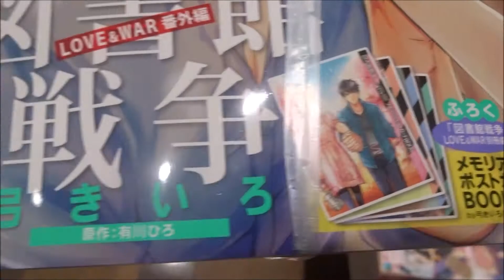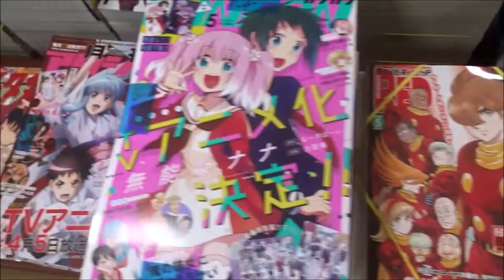LaLaDX(ララデラックス) 2020年 05 月号「図書館戦争LOVE&WAR番外編」弓きいろ【白泉社】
500万回再生達成
918万1246再生(2020.1.1.)
3年間で動画1万本
Hiroshima Prefecture
Itsukushima Shrine
 毎日投稿
広島youtuber
次世代 youtuber
１日10万回再生
１００万回以上再生されている動画、チャンネル